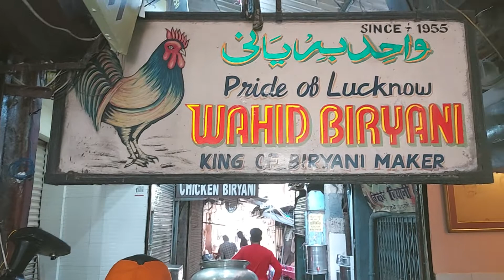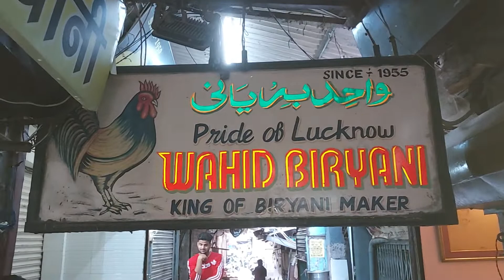Wahid biryani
One of the best and tasty biryani in lucknow .
must try it and thanks me later☺️